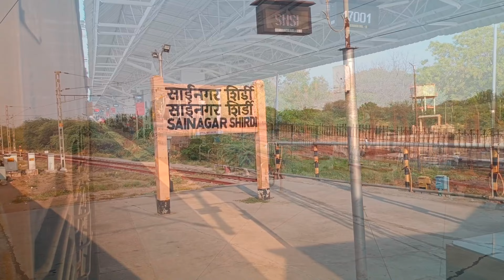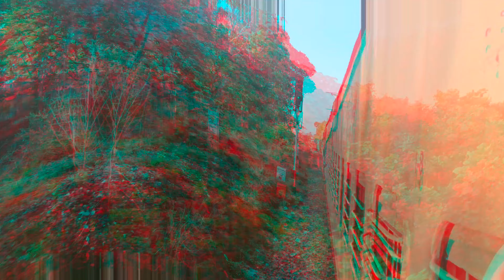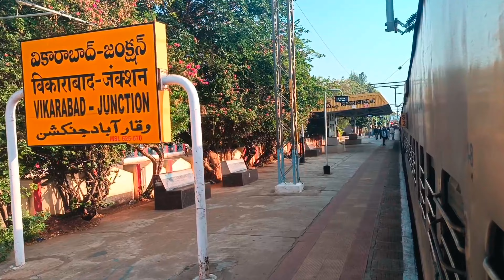17001-sainagar shirdi secunderabad express part -1 full journey compilation